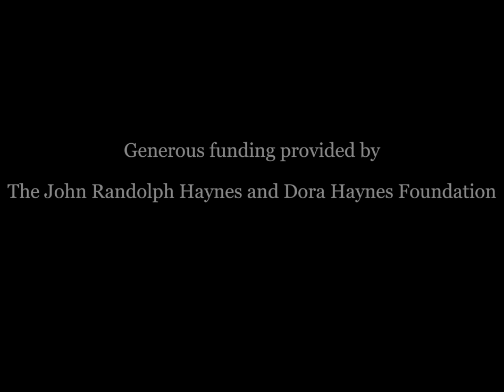KTLA News: "Juan Corona transported to courthouse for trial" (1972)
Title: "Juan Corona transported to courthouse for trial." Date:  September 13, 1972.

Summary: In 1972 Juan Corona was on trial for the murder of twenty-five migrant workers found buried in a field. This material features silent footage related to Juan Corona's trial. Shots include the exterior of the Solano County Hall of Justice and deputy sheriffs escorting Juan Corona into a transport van.